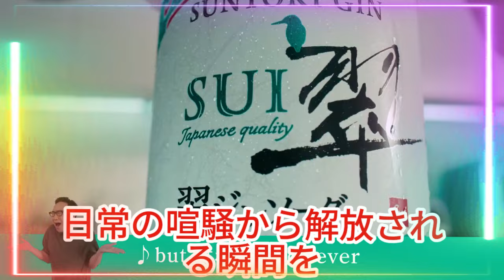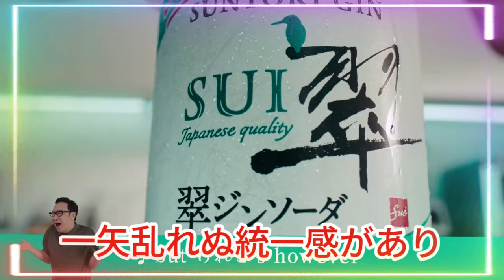【平野紫耀】平野紫耀が教える！翠ジンソーダの極上楽しみ方ベスト10。 翠ジンソーダで作る簡単カクテル！パーティーで注目のレシピ集。